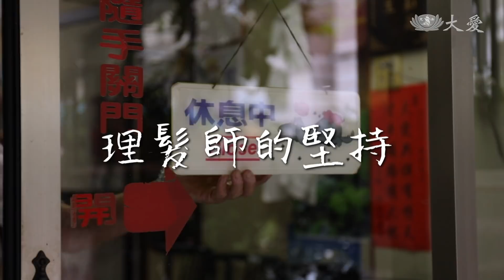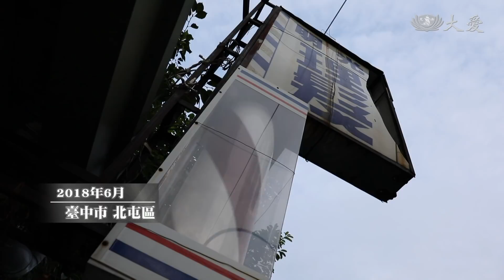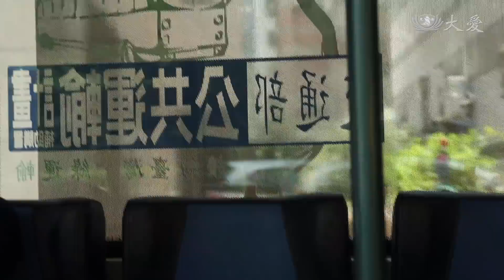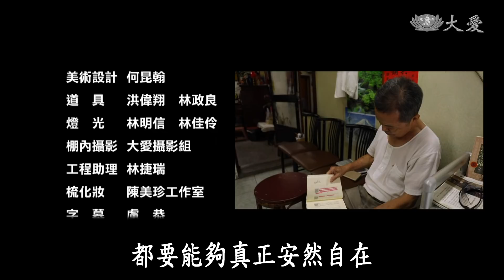【草根菩提】20180806 - 理髮師的堅持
明光理髮廳裡，充滿濃濃的人情味，黃頂峰超過一甲子的理髮技術，不只讓老顧客再三光臨 ，也讓他在將手藝帶入公益活動的過程中，獲得無形的快樂。

(01813693)